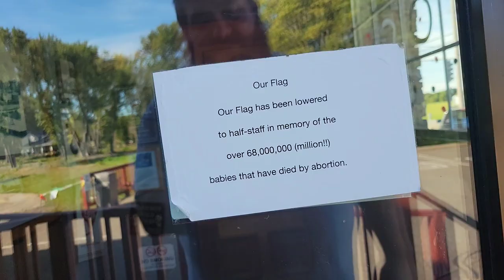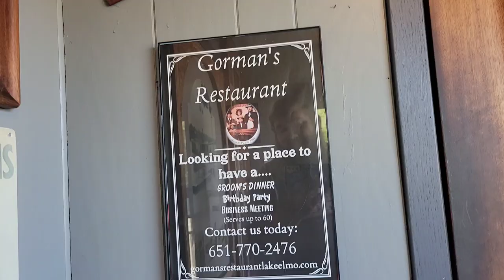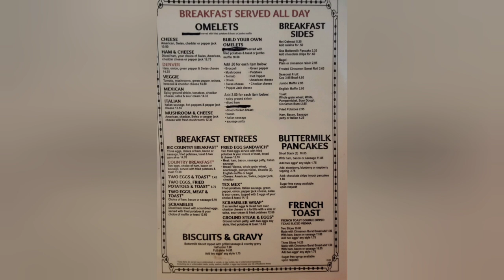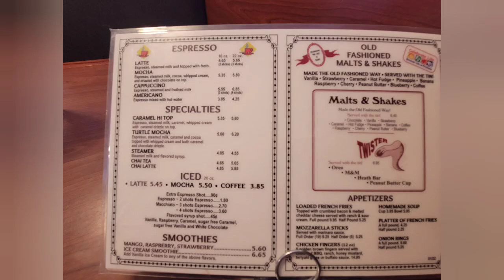Gormans Restaurant Lake Elmo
Gormans Restaurant
Gorman's Restaurant was started in 1980, by Ed and Kathy Gorman.  They originally bought the little barn like building as the White Hat Restaurant.  After 20 years, 2 restaurants and raising 3 kids, they decided to change the name to Gorman's Restaurant.  Ed and Kathy are still very active in the Restaurant today!  They have celebrated 46 years of marriage and have 5 beautiful grandchildren!

​ Today Gorman's Restaurant in Lake Elmo has become more than just a restaurant!  The walls are covered in pictures, dating back to the 1800’s.  All of the pictures are framed in original barn windows from town.  The Deer and Mansuer corn planter from the late 1800’s in the dining room is just one of the many historic pieces the Gormans have collect over the last 38 years!!
Come in and check it out!  You will not be disappointed!

Thank you Kymmy 🇦🇺 for the logos!!!